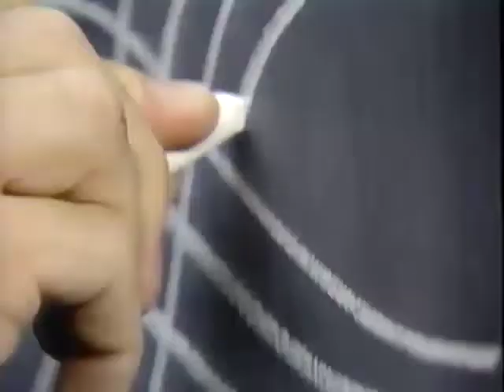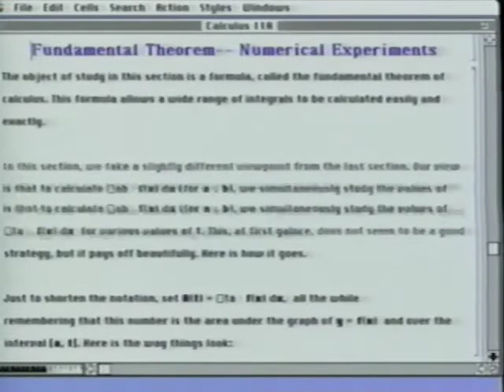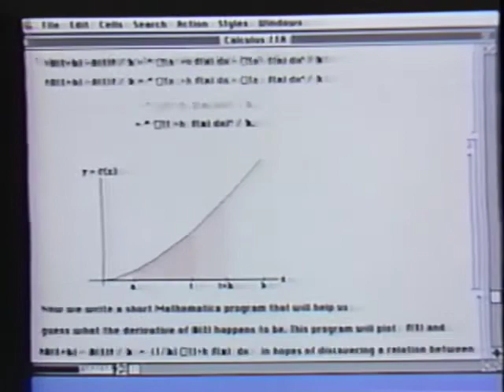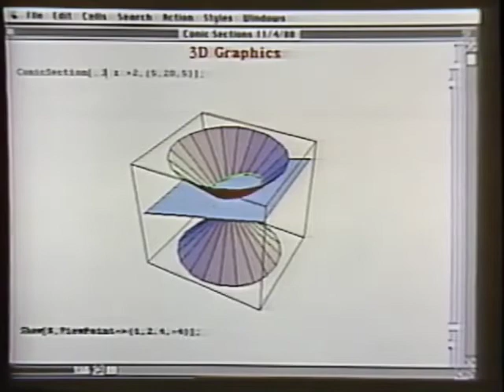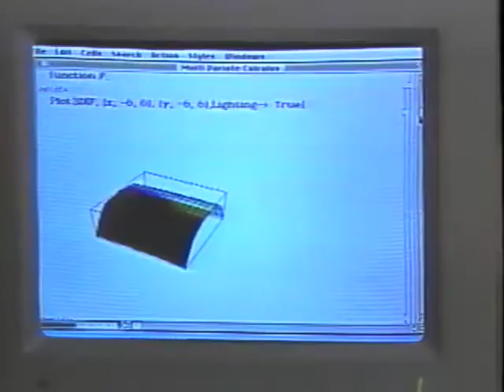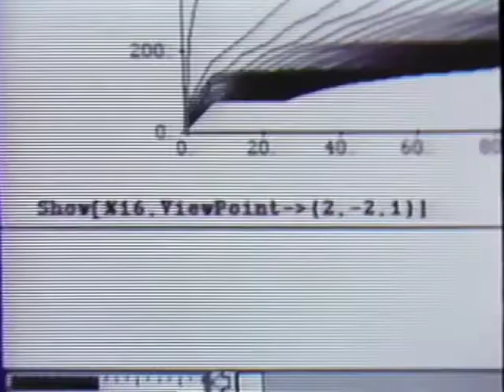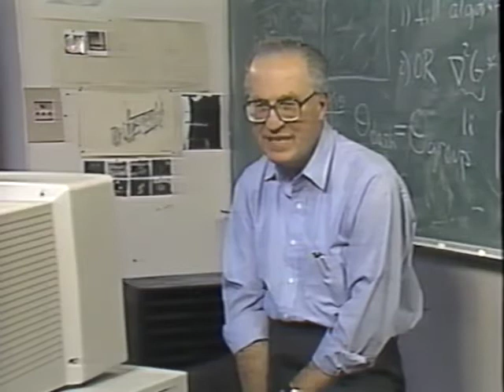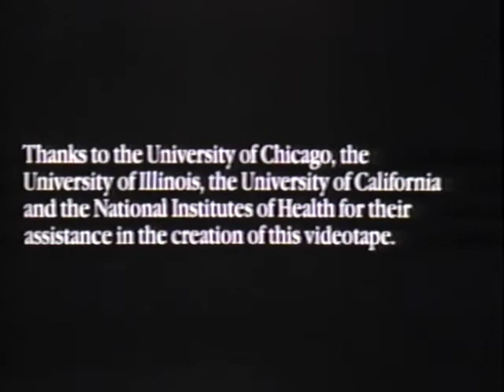Macintosh + Mathematica = Infinity - April 1989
Featuring Stephen Wolfram and others.

Content sourced from VHS.
Source: The Apple User Group Connection Videotape, April 1989
Source provided by: Scott Knaster